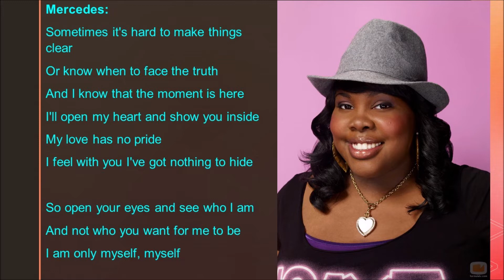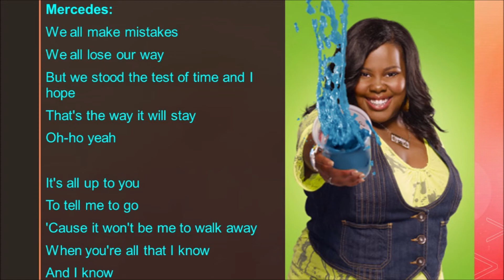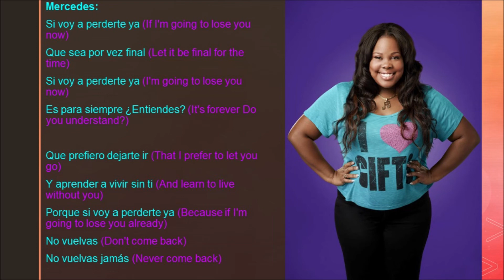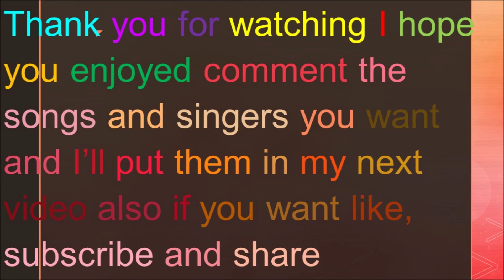Don't Wanna Lose You Glee Lyrics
Originally By: Gloria Estefan
Performed By: Mercedes Jones
Sung In: Season 3 Episode 12 The Spanish Teacher